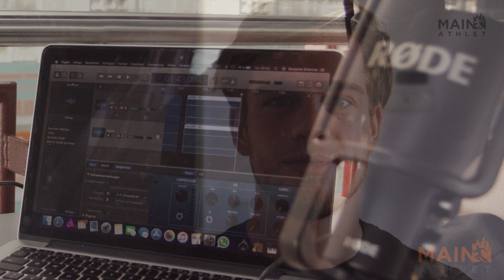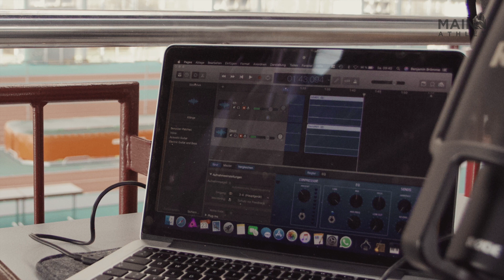Mainathlet - Marc Reuther im Interview - 800m-Läufer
Mein heutiger Gast ist der amtierende Deutsche Meister über die 800m Marc Reuther. Marc hat eine Freiluft Bestzeit von 1:45,22 min. Seine Hallenbestleistung von 1:45,39 min ist die zweitschnellste Zeit die je ein Deutscher in der Halle gelaufen ist.

Wir haben uns im Interview u.a. über seine neue Trainingsgruppe, Taktik bei den 800m und auch darüber unterhalten welchen Anteil sein Sportpsychologe an den starken Leistungen des vergangenen Winters hatte.

Marc Reuther (* 23. Juni 1996 in Düsseldorf) ist ein deutscher Leichtathlet, der Langsprint und Mittelstrecken läuft. Seine Hauptdisziplin ist der 800-Meter-Lauf.

Marc Reuther, Robert Farken, Julius Lawnik  Timo Benitz Christian von Eitzen
Benedikt Huber Amos Bartelsmeyer Marius Probst
 Christoph Kessler Dennis Biederbick